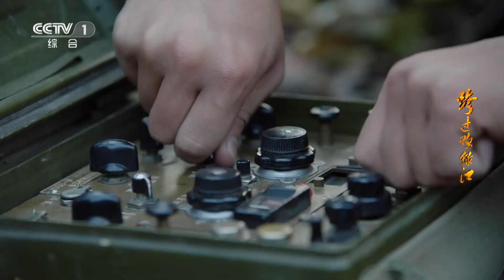【ENG SUB】邓岳部队成功伏击敌军 志愿军捷报频传《跨过鸭绿江》第9集【CCTV热播剧场】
Highlights：南朝鲜军第六师第二团的三个营在两水洞地区进入我军的伏击圈，邓岳的部队成功伏击敌军，俘虏了一个美军的顾问。我四十军一二〇师也和南朝鲜军的第一师打起来了。威洛比向麦克阿瑟报告大批中共军队进入北韩，而麦克阿瑟却很自信，认为中共军队不敢来。